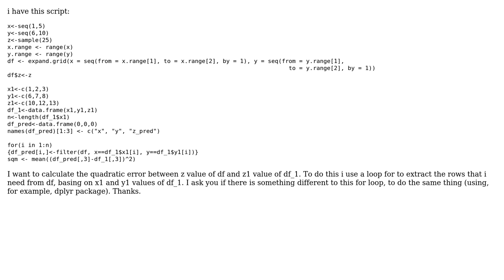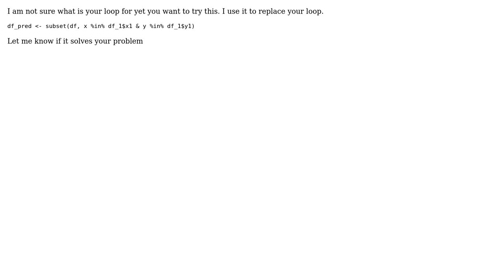Alternative to for loop in R (2 Solutions!!)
Alternative to for loop in R

With thanks & praise to God, and with thanks to the many people who have made this project possible! | Content (except music & images) licensed under CC BY-SA | Music | Images & others | With thanks to user Truong Duy user Lince202 user Koundy and the Stack Exchange Network Trademarks are property of their respective owners. You are responsible for your own actions.